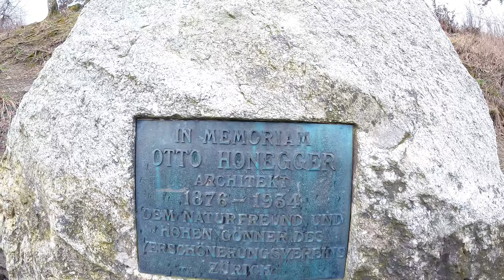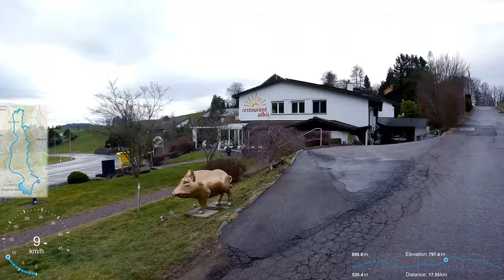Rainy Ride around Turlersee in Switzerland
Rainy Ride around Turlersee 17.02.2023. Mud, snow, drizzling rain, and most importantly - a good mood, which is always with me.
Timecodes:
00:00 Briefly about everything way
00:21 Start from the memorial plaque to the architect Otto Honegger nearly the Baldern restaurant
00:51 Stallikon valley view
02:55 Closed lift station from Leimbach
04:35 View of the farm on the slope of Albis
04:54 View of the Zurichsee
05:23 Turn down to Stallikon Valley
05:52 Start of dirt on the road
13:02 Stallikon valley view
14:16 Departure to the bike path along Reppischtalstrasse
14:29 View of the houses on Bleikistrasse
15:33 Entrance to Stallikon
16:33 View of the Reformierte Kirche Stallikon
19:39 Entrance to Gamlikon
19:59 View of the TV tower on Albis above Adliswil
20:13 The cat is dragging the mouse
22:47 Repair Motorcycles Harley-Davidson
24:55 View of the Buchenegstrasse road on the other side of the Albis ridge
32:26 Left Museum Pegasus Small World
32:36 View of the Turlersee
34:20 Bridge across the Reppisch river, ice on the river is visible
35:11 View of the Turlersee
36:06 View of the Turlersee
37:40 View of the Turlersee
41:28 Bridge over the Chrebsbach river
43:42 Parkplatz Turlen free parking on the right
43:59 Not quite clear way up
47:30 Departure to the bike path along Albisstrasse
47:43 View of the ravine near the road
49:29 Turn to the Albis Ridge at the Albis Restaurant
49:55 View of the Zurichsee
51:30 Stallikon valley view
53:46 Snow on the road
53:59 View of MeteoSchweiz Radar
54:31 Snow on the road again
55:21 Dirt on the road
56:14 Not exactly a good stop in the mud
56:53 Mud start
59:05 View of the Zurichsee
01:01:10 Bucheneggstrasse crossing
01:01:33 Start after replacing GoPro battery
01:01:43 View of the Stallikon valley
01:06:18 View of the Zurichsee
01:07:01 Felseneggweg exit on the right
01:07:46 View of the Felsenegg lift station
01:09:00 Detour at the TV tower, Planetenweg becomes dangerous in such mud
01:09:11 Skidded on the mud, barely resisted
01:09:47 Departure to Gratstrasse
01:11:16 View of Uetliberg
01:13:53 View of Balderen restaurant
01:14:07 Descent down the Risweg